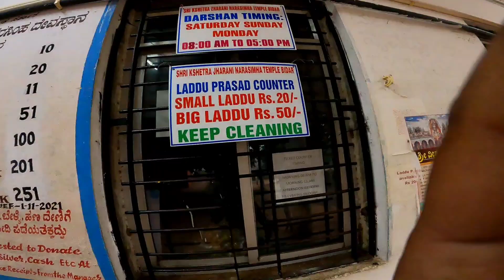The Narshimha swamy Temple Under water | Bidar Karnataka | Telugu videos | Ask vlogs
gurudwara Bidar
really it's a wonderful place I like this place